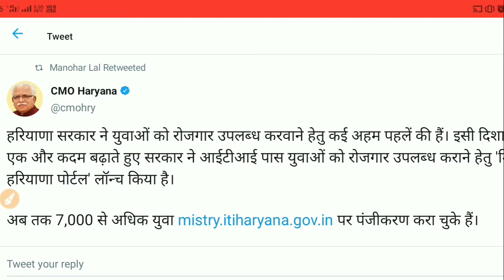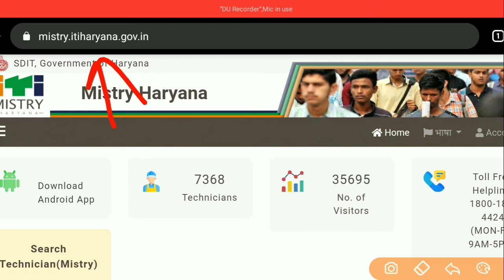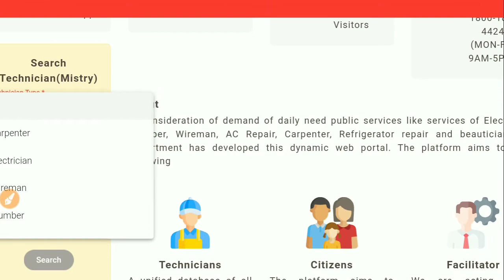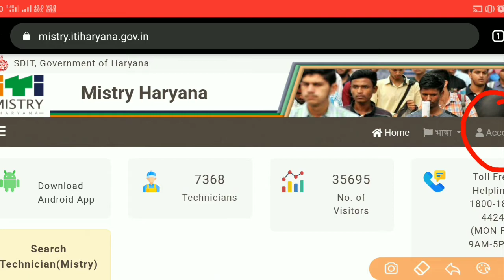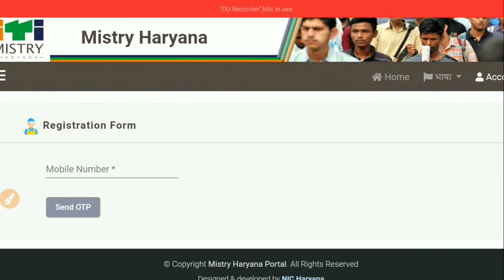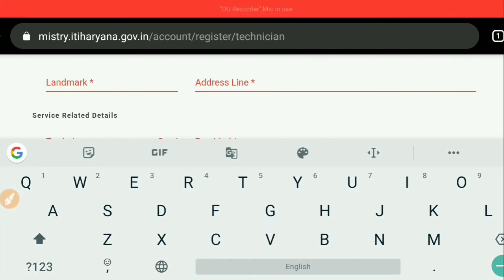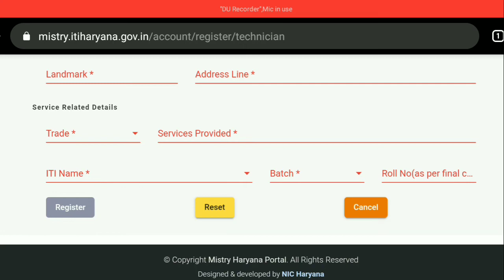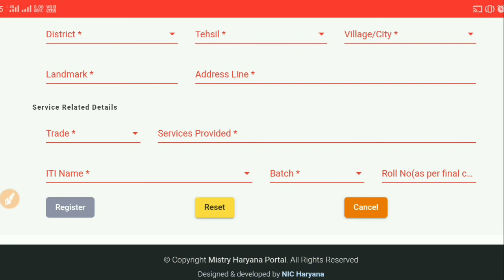ITI Mistry Portal Registration Process || How to register on iti Mistry Portal